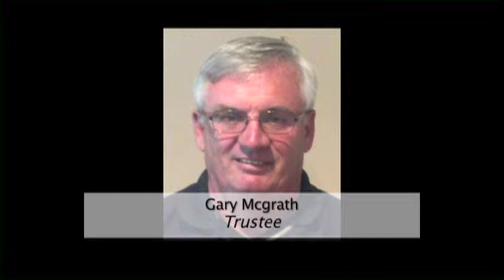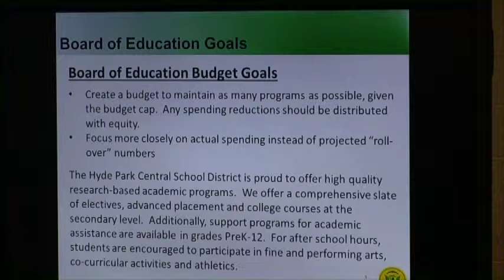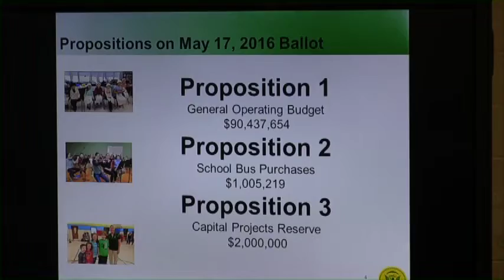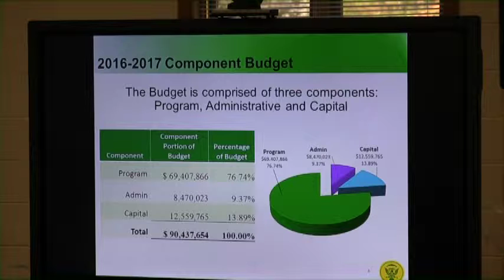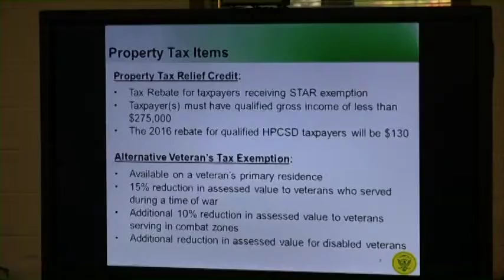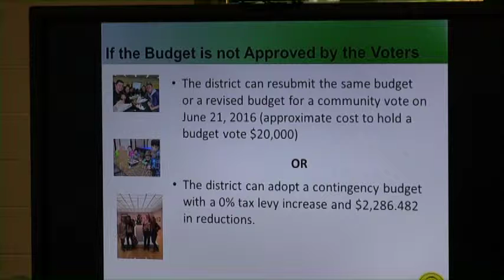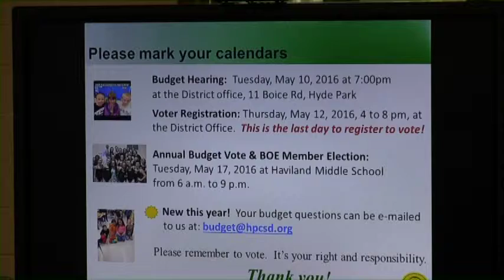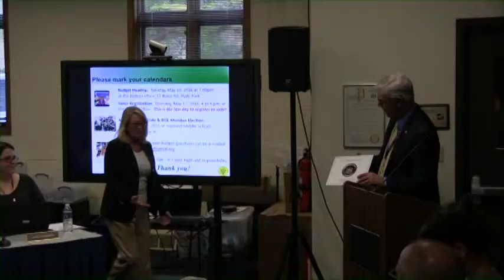HPCSD Board of Education 5/3/2016